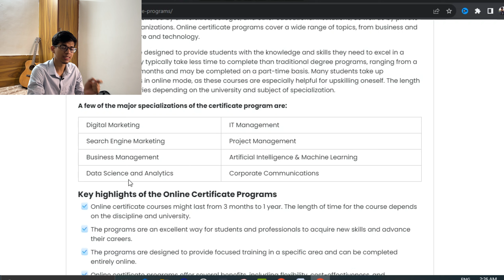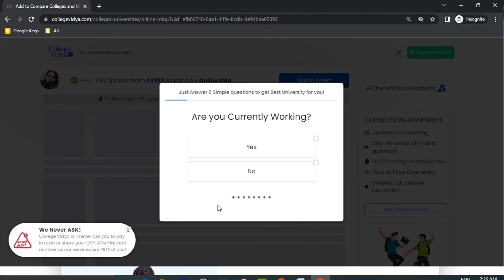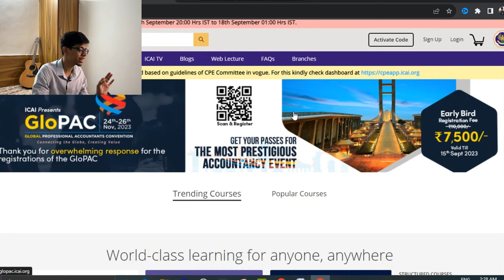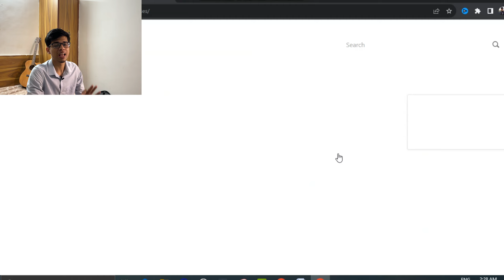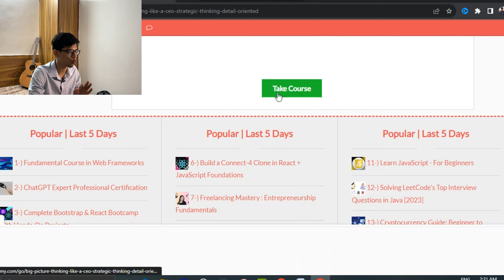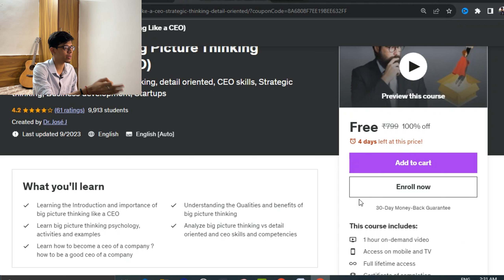Must have SKILLS for commerce students for highest placement| Top High paying skills| DU | SRCC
Hey, what's up and welcome back to another video. so in this video, i have shared SKILLS required for highest placement! Average students lack these skills! Skills and internships for highest placement. Skills required for highest package. Skills for commerce students. Delhi University. SRCC

Delhi University (DU), formally the University of Delhi, is a central university located in Delhi, India. It was founded in 1922 by an Act of the Central Legislative Assembly

Top five skills a commerce student must have

Top 7 Computer Skills For Commerce Students Required To Get A Job

Delhi University internship
skill for highest placement
skill for highest package
skill for placement
du latest update
delhi university skills and internships
skills required for highest placement
average students lack these skills shweta arora
delhi university competition shweta arora
delhi university spot round
commerce students skills
skills for college students
internship for delhi university
delhi university internship
skills required for commerce students
skills for placement aman dhattarwal